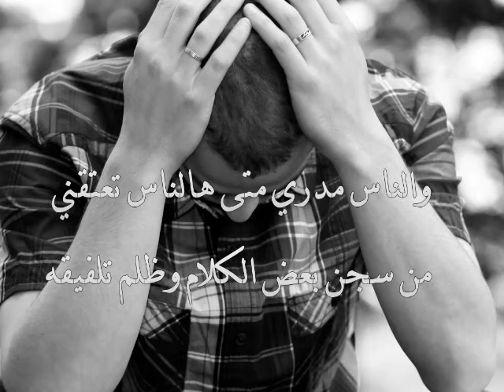انشودة كف الصمت __